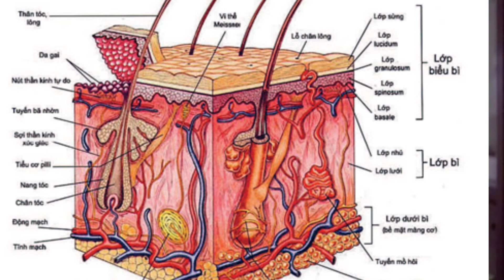Nên dùng Retinol hay Tretinoin để da đẹp hơn | Mỹ Duyên Salala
Retinol và tretinoin được xem là thành phần vàng trị mụn giúp bạn có làn da đẹp. Trong chu trình
skincare routine của các nàng đặc biệt các chị em đang áp dụng cách trị mụn tại nhà như mụn ẩn, mụn đầu đen nên hiểu rõ retinol và tretinoin khác nhau như thế nào từ đó các chị em sẽ biết cách khi nào dùng retinol, khi nào dùng tretinoin.

Cùng tìm hiểu video này cùng với Mỹ Duyên Salala nhé.

© Bản quyền thuộc về Mỹ Duyên
© Copyright by Mỹ Duyên ☞ Do not Reup